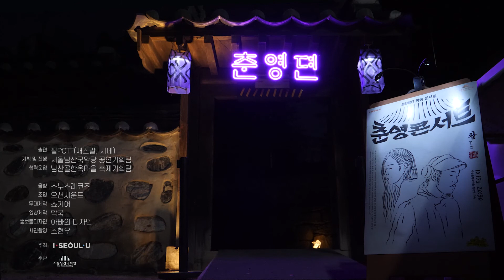[서울남산국악당] 2020 한옥콘서트 "춘영 콘서트" 팥POTT "Piri On The Turntable" 하이라이트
2020 한옥콘서트 [춘영 콘서트]
팥POTT "Piri On The Turntable" 공연 하이라이트

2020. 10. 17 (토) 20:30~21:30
남산골한옥마을 김춘영가옥

2020 한옥 콘서트 [춘영 콘서트]는 남산골한옥마을의 '1890남산골야시장'과 서울남산국악당의 '한옥 콘서트'가 만나, 야시장 속의 한옥 콘서트로 처음 꾸려졌다. 9월부터 10월까지 총 다섯 팀의 젊은 신진국악 아티스트들이 출연하여 이 시대에 맞는 새로운 국악 공연을 선보였다.

그 세 번째 주인공 '팥POTT'은 'Piri On The Turntable'의 약자로, 프로듀싱 DJ '재즈말(Jazzmal)'과 피리 연주자 '시네(Shi-ne)'가 만난 콜라보레이션 연주 팀이다. 대중적인 힙합곡부터 실험음악까지 다양한 음악을 창작하고 연주한다.